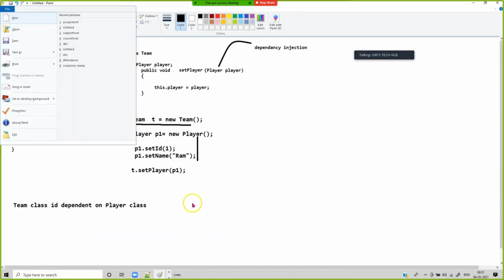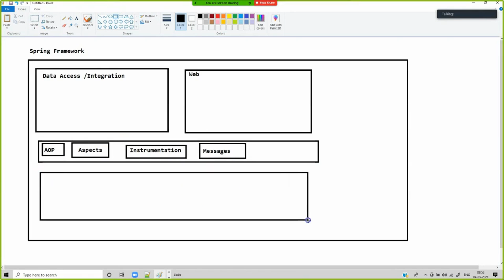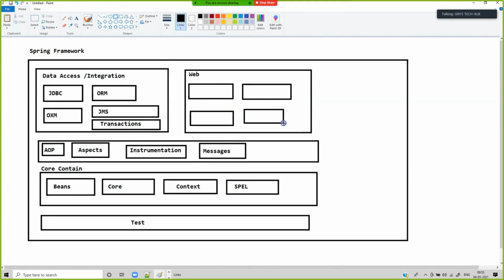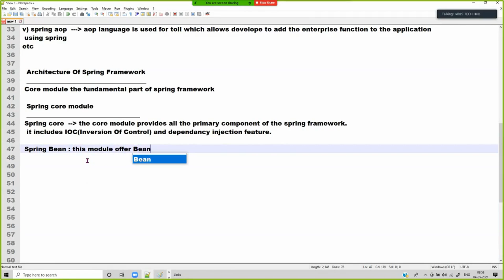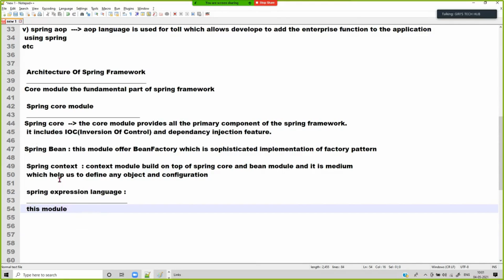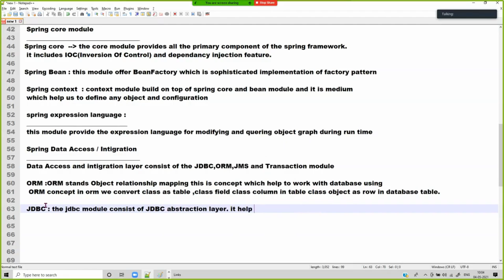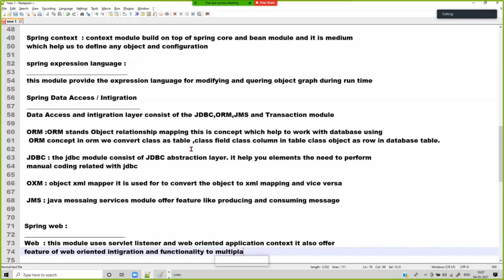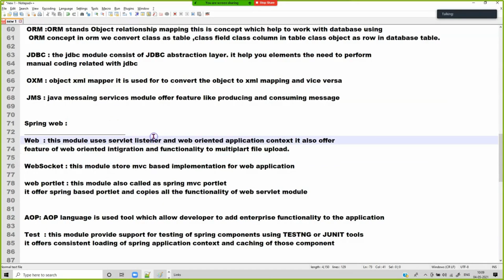Spring Framework Architecture Tutorial for Beginners | Giri's Tech Hub | Java Framework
Welcome to our video on Spring framework architecture!

Spring is a widely used open-source framework for building enterprise-level Java applications. It provides a comprehensive programming and configuration model for modern Java-based enterprise applications - simplifying the process of creating complex, scalable, and robust applications.

In this video, we'll explore the architecture of the Spring framework, and how it works to provide developers with a robust and flexible platform for building enterprise applications.